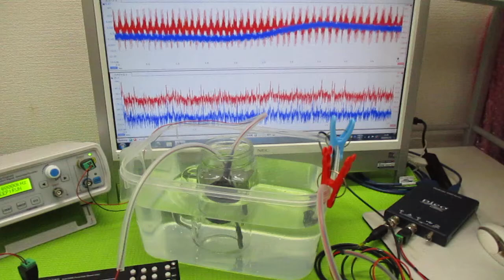メガヘルツの超音波発振制御プローブ ultrasonic-labo